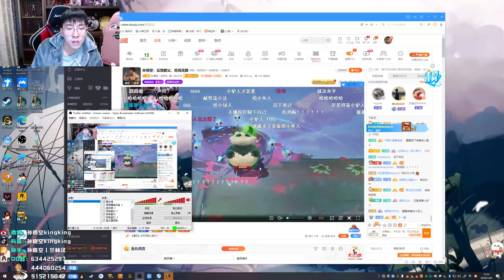【猴哥】蘭林漢悟空：進階大師 雲頂之弈（20201006P6）